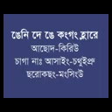Gni de nyui kong gong hlare